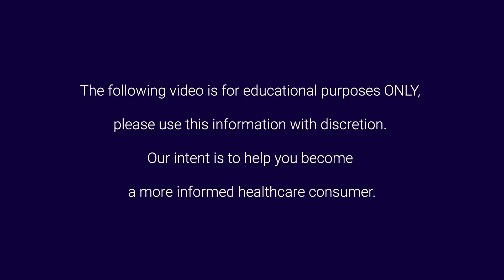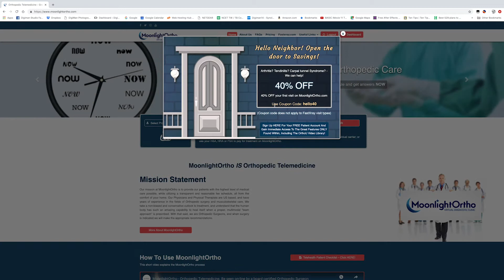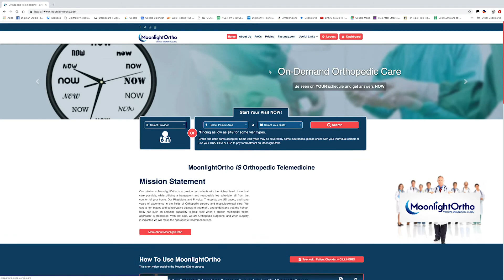Telehealth Medicine | Elbow Pain/Tendinitis | Medial Epicondylitis (Golfers) | MoonlightOrtho.com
Dr. David Eisenhauer, Board Certified and Dual Fellowship trained Orthopedic Surgeon specializing in surgery of the Upper Extremity, explains what Elbow Pain/Tendinitis due to Medial Epicondylitis, AKA Golfers Elbow (the opposite of Tennis Elbow) is; how to diagnosis it using some of the same exams/tests that he uses in the office, and how to self treat this common condition at home.  He also discusses when it may be time to see a specialist and if/when surgery might be indicated.

This edited video is part of the the Ortho University (OrthoU) video series, covering the "most commons" in Orthopedic Surgery and Sports Medicine, by the sub-specialists themselves, Board Certified and Fellowship trained Orthopedic Surgeons.

The videos in the OrthoU series end prematurely on YouTube, in order to redirect patients to our an Orthopedic-specific Telehealth "hub" where patients can register for a FREE patient account and gain access to all of the great features only found within, including the full-length version of this video and treatment recommendations.

Via MoonlightOrtho we can also offer our patients an online visit with a Board Certified and Fellowship trained Orthopedic Surgeon, or Sports Medicine Physician, for any additional questions/concerns, and treatment recommendations (including: imaging/lab orders, a referral for Physical Therapy/another sub-specialist, or a prescription for a medication).

Additionally, MoonlightOrtho has partnered with other direct-to-consumer Orthopedic-focused companies and is able to offer the lowest priced imaging options (X-ray and MRI) via our partner FastXray; splinting and bracing options via our parter BoneBrace.com; and cash-pay surgical options via our partner CarpalTunnelConcierge.com.

If you’re reading this as a patient you are obviously an informed consumer and realize that every initial doctors visit does not need to consist of taking time out of your busy schedule to jump through the hoops required at most offices, when you may have already done some of your own research and just need a physician to confirm the diagnosis and offer treatment options. At MoonlightOrtho, WE UNDERSTAND THIS!  Our mission is to offer a convenient and reasonably priced service to the busy family or individual, who just needs some peace of mind and guidance.

With rising healthcare costs, and the increase in high-deductible insurance plans, as well as the ever-busy and hectic lifestyles that most patients are choosing to live these days, MoonlightOrtho & OrthoU may be able offer you some simple solutions to some common orthopedic problems, while providing you with a reasonable and transparent fee schedule if continued care is needed; all while working around YOUR time constraints.

We believe in honesty, integrity, and transparency; while putting healthcare choices back in the hands of our patients, which is something that our industry is beginning to lose sight of.